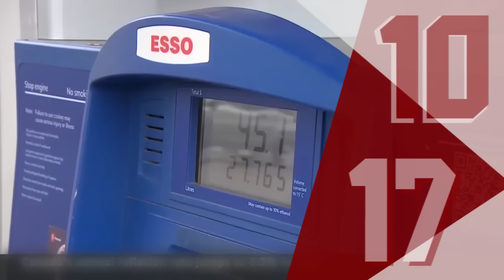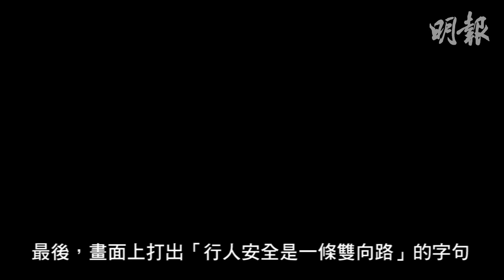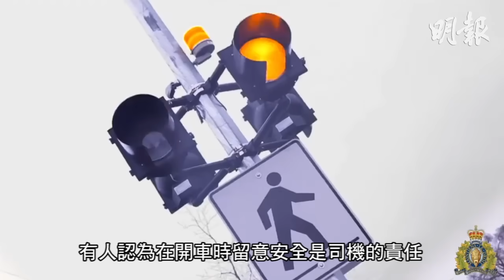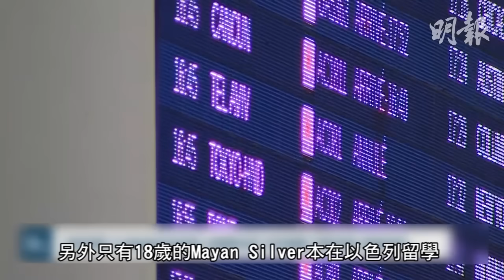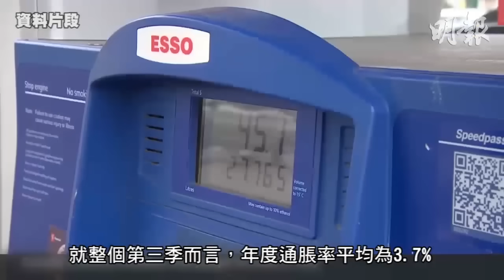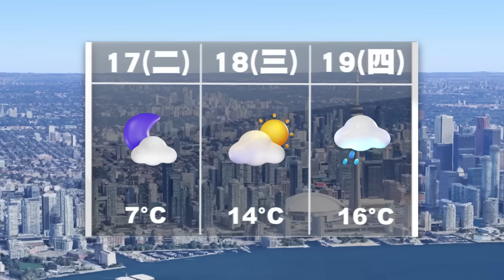明報五點半新聞直播 (2023.10.17) ︳中方：加軍機侵入釣魚島領空 責加方近年頻借口作間諜偵察︳9月通脹微降糧食價仍高超市態度閃縮︳不駡司機看手機騎警反責行人聽耳機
中方：加軍機侵入釣魚島領空 責加方近年頻借口作間諜偵察

以巴衝突 加人6死2失蹤 喬美蘭倡盡快開設人道走廊

張學友12月紅館開騷 重提馬國站演出時暈陀陀：有少少心理障礙